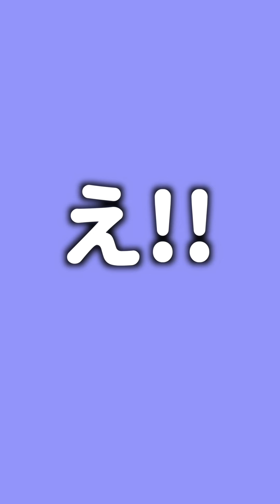カップルの事故プリ集が面白すぎたwww【きょんぺいcpの動画まとめ】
きょんぺい　@kyon_pei
きょうきょう　@pyonth.kyonth
いっぺい　@kyon_pei_ippei

きょうきょう　@kyonphith
いっぺい　@kyon_pei_ippei

いっぺい　@kyon_pei_ippei

〒150-0031
東京都渋谷区桜丘町31-14 SLACK SHIBUYA 1002　studio15株式会社
きょんぺい宛